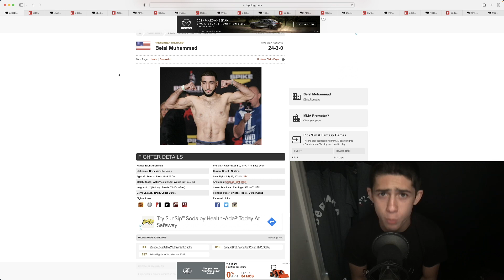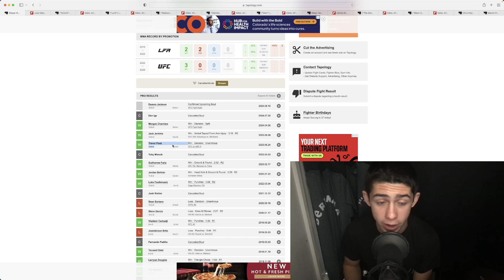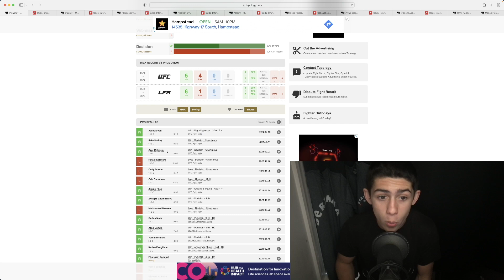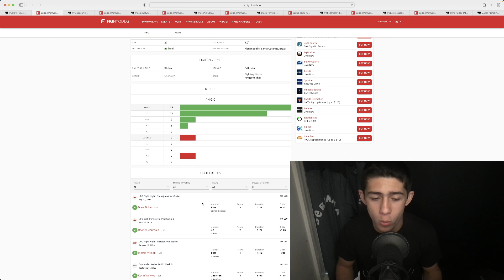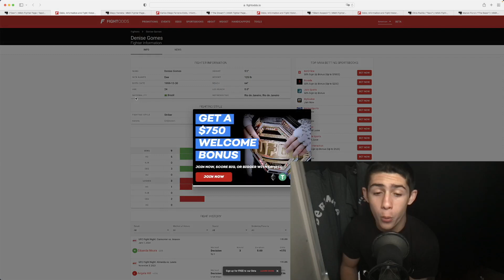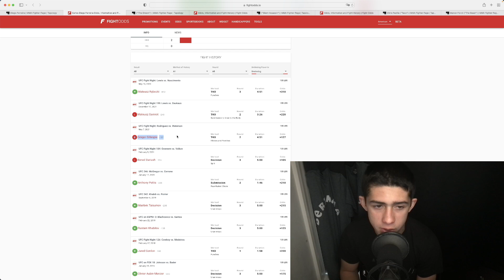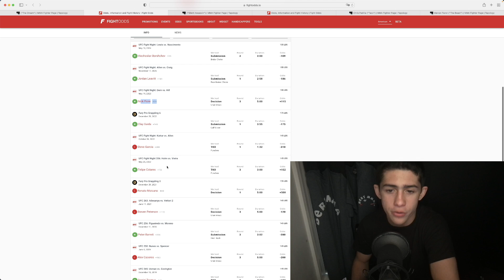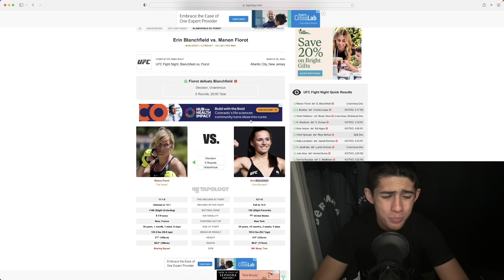Top 10 Best Underdogs In The UFC Currently! Belal Muhammad, Jean Silva, Charles Johnson!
Become A Bert MMA Member Today For All Of My Best MMA Bets And So Much More!

And Of Course, Make Sure To Smesh That 👍Button

For MMA Fight Betting Odds, Go To One Of The Next 2 Websites